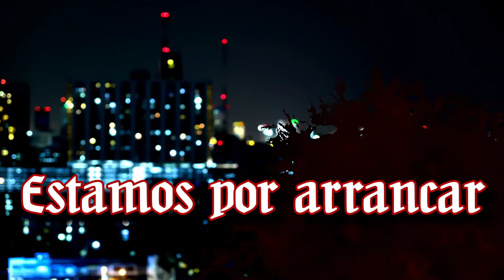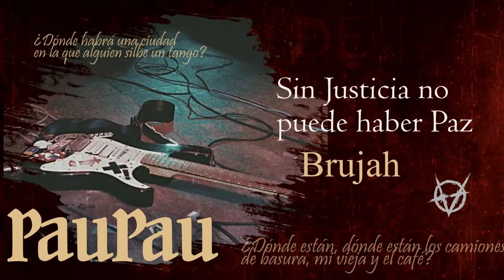Vampire: The Masquerade 🌹 El Jardín de los Presentes - Canto XXXIII Todo lo que Sube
La coterie se reencuentra y se ponen al tanto de un par de nuevos descubrimientos que podrían cambiar el rumbo de las cosas. Una inesperada reunión con el Príncipe solicitada por la Sheriff, un nuevo título para Paupau y Lucca abre una puerta...

Preintro y Outro por Max Kruspe!

🦇Coterie🦇
🧛Lordi, Narrador

CAPÍTULOS
0:00:00 La espera
0:09:09 Preámbulo
0:11:48 Comienza la noche
1:09:50 Interludio
1:20:29 Continúa la noche
2:33:33 Problemas técnicos
2:35:56 Seguimos
2:40:31 Se cierra el telón (problemas técnicos)